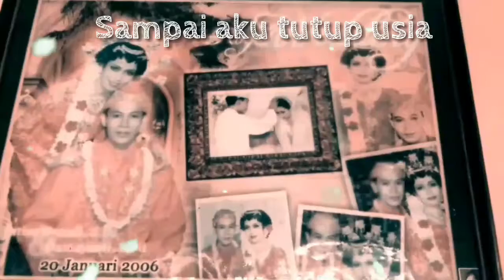Video klip Sampai tutup usia covering angga candra.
Klip lagu sampai tutup usia-angga candra top hit 2019. Vokal jatim hanafi dan video karya sendiri